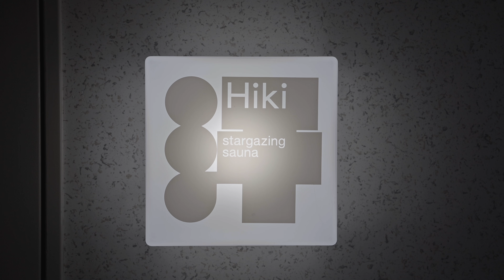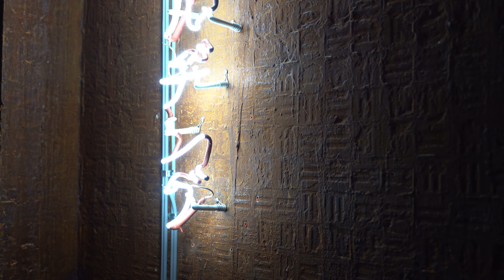NEKOYACHO Bldg. / 猫屋町ビルヂング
Design : SUPPOSE DESIGN OFFICE

A film by toha

ー
株式会社toha
ー

「建築と自然」を軸とした映像・写真製作を手掛けるクリエイターチーム。建築を学んだ背景を持つ2人が、場を丁寧に読み取りながら写真と映像を一度に撮影。撮影〜編集を一貫して行うことで、場の纏う魅力をありのままに伝える制作を行います。降り注ぐ刻一刻と変わる光と影、生活の何気ないシーン、森の中で静かに落ちる一枚の葉、風の抜ける大自然の広がり。大きな視点と小さな視点を有機的に行き来しながら、建築にも自然にもある些細な移ろいを繊細に扱い、その空間の魅力「とは」を常に問いながら撮影に挑みます。

A team of creators involved in video and photo production based on “architecture and nature”. With a background in architecture, the two of us shoot photos and videos at the same time while carefully reading the place. By performing the entire process from shooting to editing, we are able to convey the charm of the place as it is. The ever-changing light and shadows, the casual scenes of daily life, a leaf falling quietly in the forest, the expanse of nature through which the wind blows. Moving back and forth organically between large and small perspectives, we delicately handle the subtle changes that occur in both architecture and nature, and challenge ourselves to take photographs while always questioning the appeal of the space.

ー

コンテンツまたはその一部を許可なく転載することはご遠慮ください。